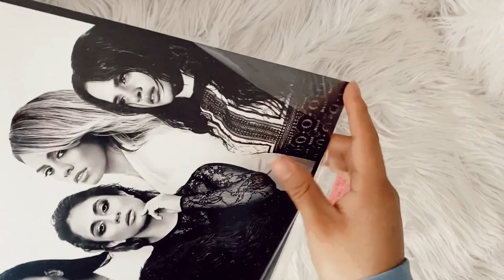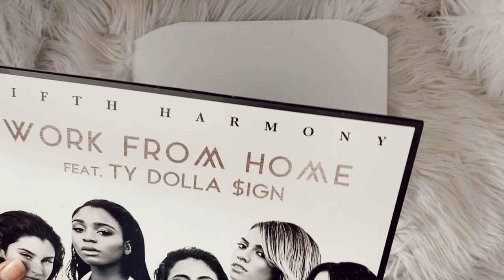fifth harmony - work from home (vinyl unboxing)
unboxing of fifth harmony single, work from home pressed on a hot pink colored vinyl with dark pink splatter. exclusively to urban outfitters.